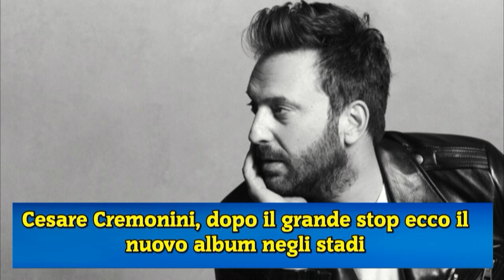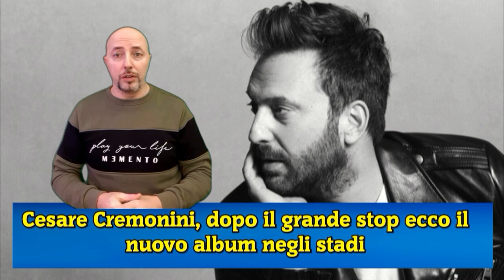Cesare Cremonini, dopo il grande stop ecco il nuovo album negli stadi